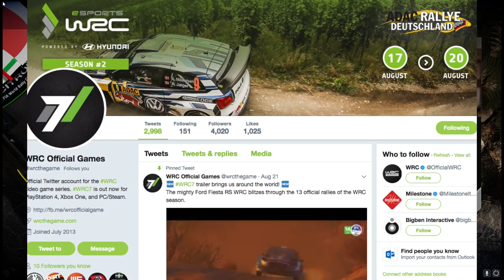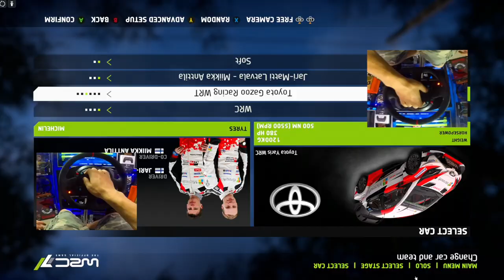WRC7 PC VS $1500 Wheel Rig - First Impressions/NEW HARD Tracks (MAX Settings) | SLAPTrain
FOLLOW SLAPTRAIN
▶ XBL= The SLAP Train
▶ Steam = The_SLAP_Train

Track:
Gamer tag/PSN/Steam: